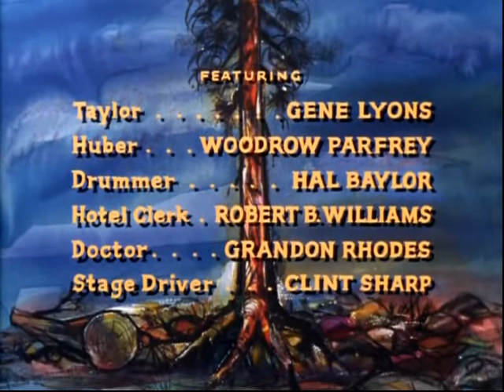Bonanza S7E26 Shining in Spain (March 27, 1966)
Joe falls for Wendy Daniels (Judi Rolin), a beautiful girl who's anticipating the arrival of her father Taylor (Gene Lyons).